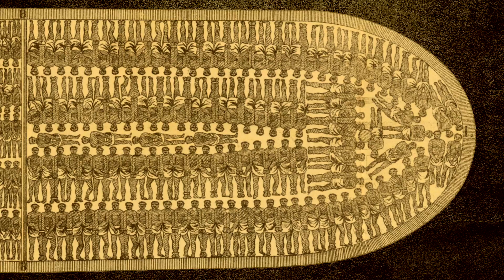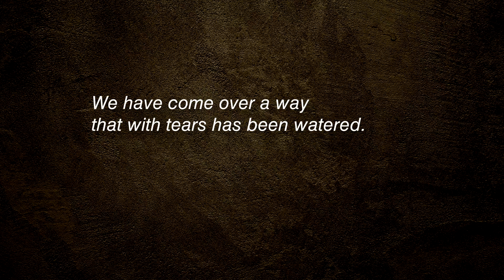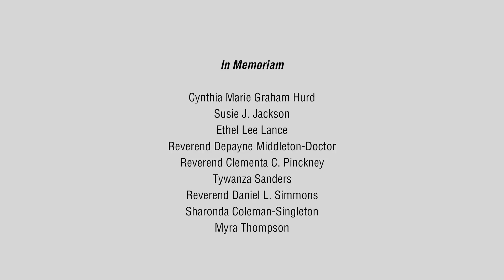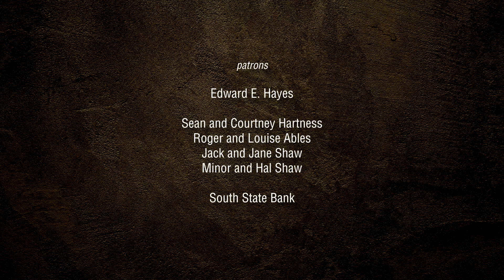Leo Twiggs: Requiem for Mother Emanuel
This video is included in the exhibition, "Requiem for Mother Emanuel." Featuring South Carolina artist,  Dr. Leo Twiggs, it explores the context, impetus and inspiration for his work. Directed by Joe Clark of SailWind Inc.